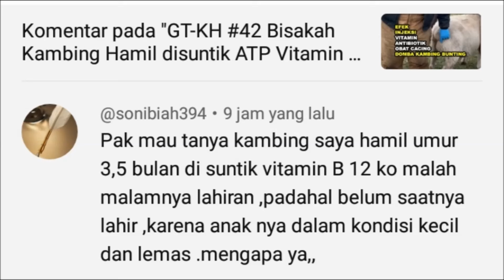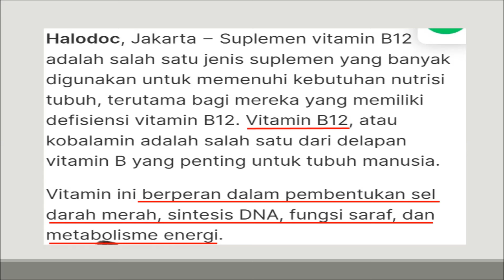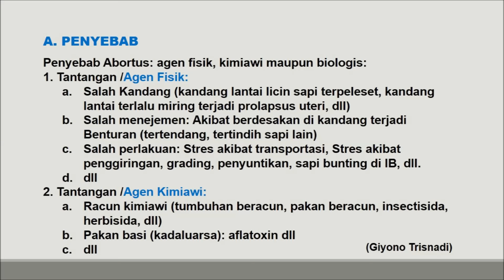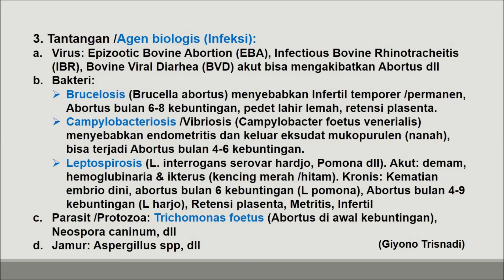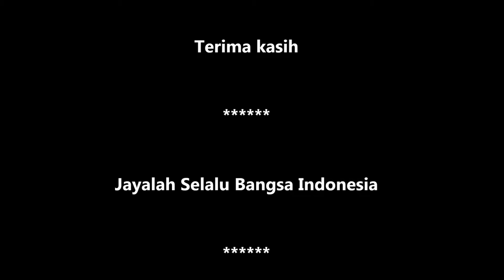GT-PI #178 Apakah Vitamin B12 Mempercepat Lahiran Kambing?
Apakah Vitamin B12 Mempercepat Lahiran Domba & Kambing? Video mengenai Hewan, Peternakan dan Kesehatan Hewan oleh drh Giyono Trisnadi, untuk peternak pemula.